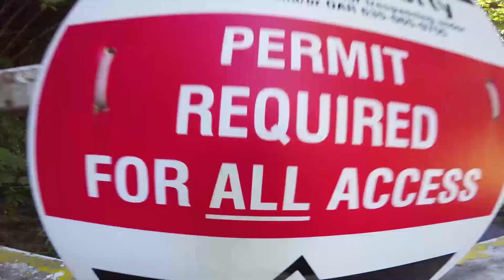Gravel Grind Deep cuts in the PNW on Ritchey Ascent.....Off Course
Back in the summer of 17’ I decided to take the Ascent out for a Gravel Ramble to see if I could link together some epic gravel roads. This proved to me more challenging then expected.

Inspired by the Constant ‘Off Course’ alert on my Garmin, I found it fitting to build this into a graphic that others would appreciate. This Alert is an indication that tings are about to get wild. Better or worse your going to have a memorable ride.

Respect,

-Dklein

Host info:
Dustin Klein: Working Artist, Lifestyle Cyclist, Maker, Cadence Founder.